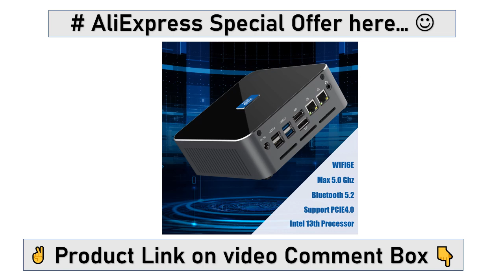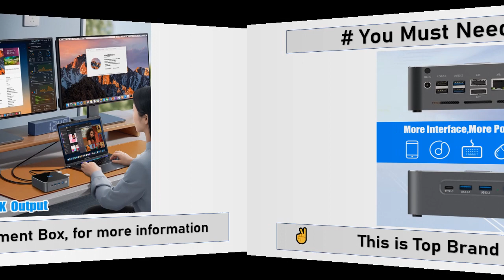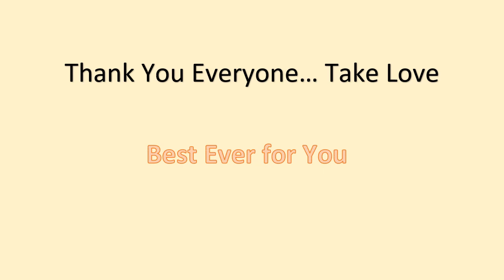MOREFINE S600 Gaming Mini PC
MOREFINE S600 13th Gen Intel Core i7 13700H i9 12900H Mini PC 14 Core 20 Thread Windows11 2*M.2 NVME 2*LAN Gaming PC Desktop GK.